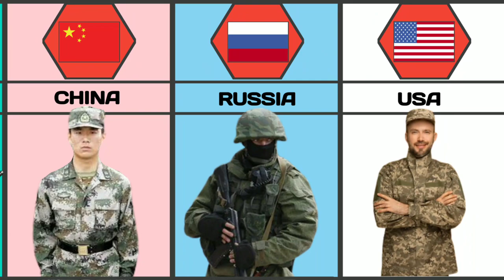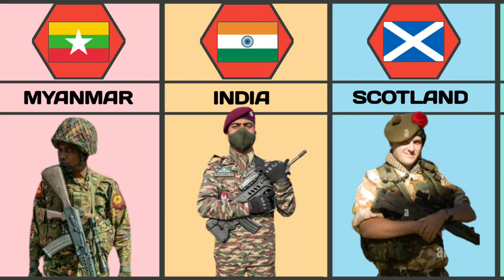Male Army Uniform From Different Countries.| Military Outfits.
Join us on this international journey as we salute the valor and dedication of male military personnel across different cultures and traditions.